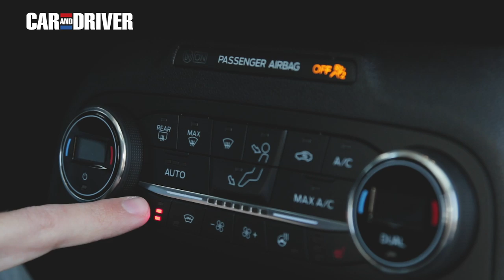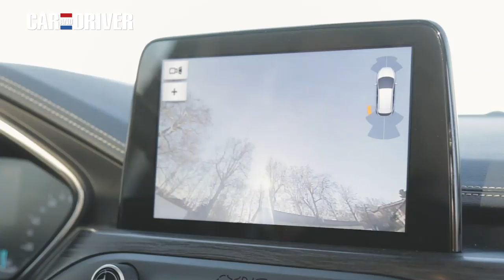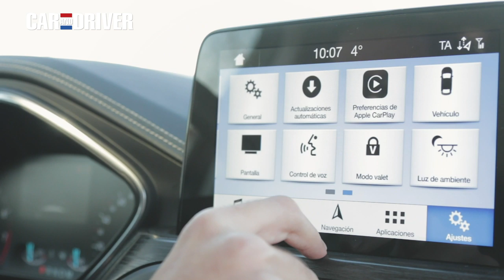Probamos el Ford Focus 1.5 Ecoboost | CAR AND DRIVER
El Ford Focus es uno de los modelos más populares de nuestro mercado durante las últimas décadas y ahora, en su cuarta generación, trae importantes avances técnicos y una mecánica tricilíndrica que, tras un extenso recorrido, nos ha sorprendido.